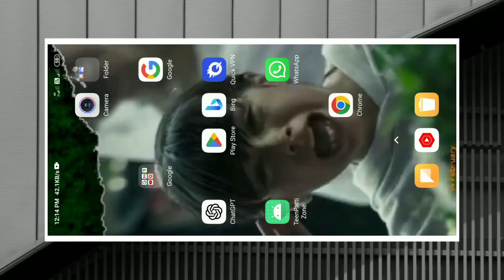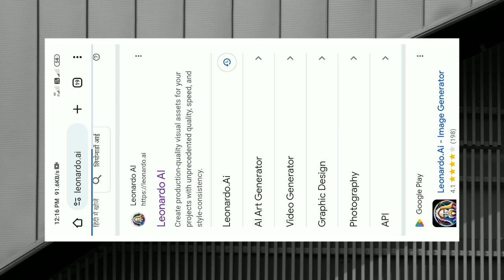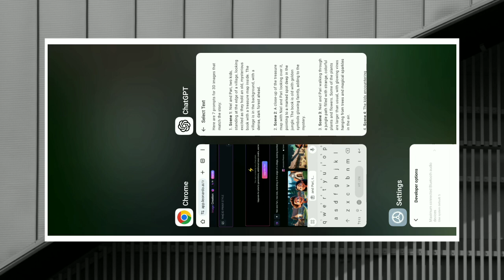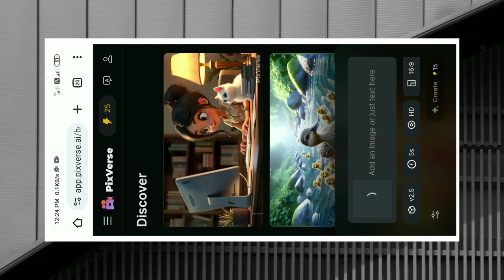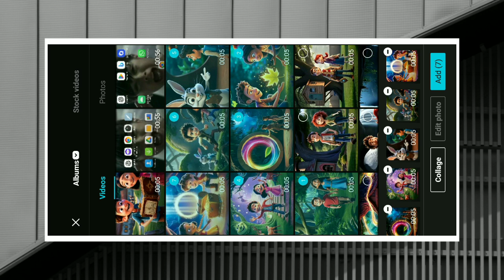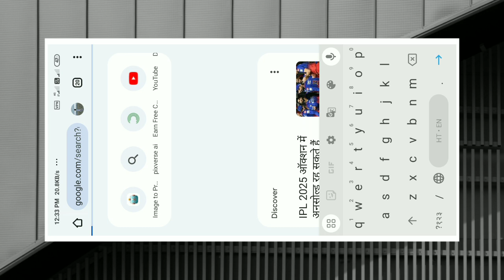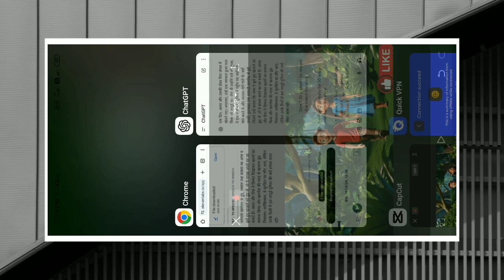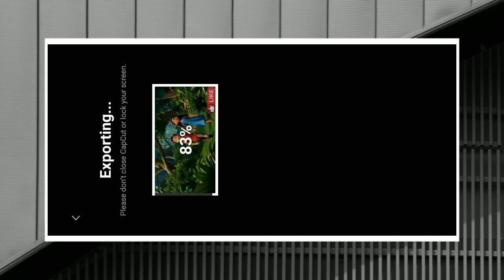Cartoon video kaise banaye | Consistent Character kaise banaye mobile se cartoon video kaise banaye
Your Question 🔍
wx editor
tts free ai
How to make 3d animation cartoon story videos
ai video Generator
3d animation video
ai cartoon
how yo make ai video
how to create 3d animation video
3d animation video
Inshot
chat gpt
runway ai se video kaise banaye
how to create cartoon animation video free
3D Cartoon Animation Video Kaise Banaye
How To Make 3D Kids Story Video With Free Al Toc
ai video
did al video kaise banaye
ai video maker
did ai video kaise banaye
cartoon video kaise banaye
ai video free me kaise ban